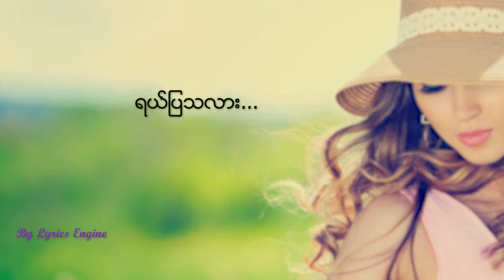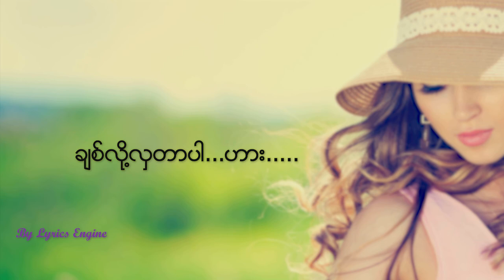A Hla Sit_R Zar Ni